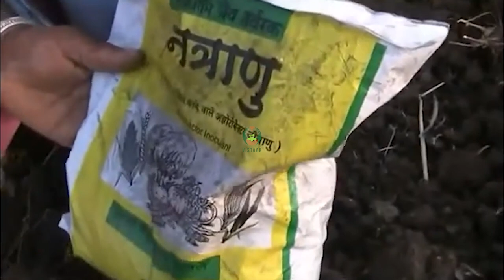गेंहू का बीज उपचार की विधि